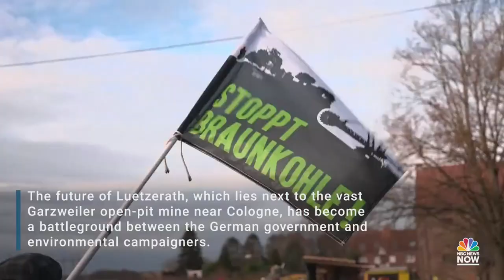Climate activists vow to defend German village threatened by coal mine expansion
Climate change activists pledged to defend a tiny village in western Germany from being bulldozed to allow for the expansion of a nearby coal mine.